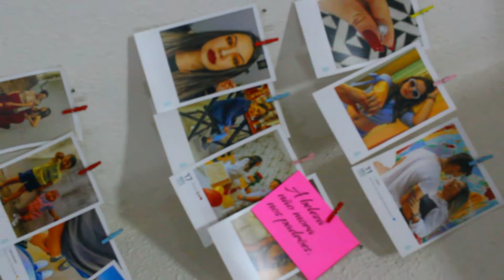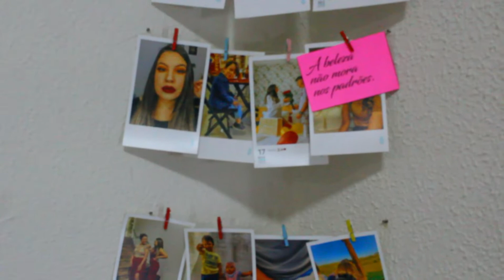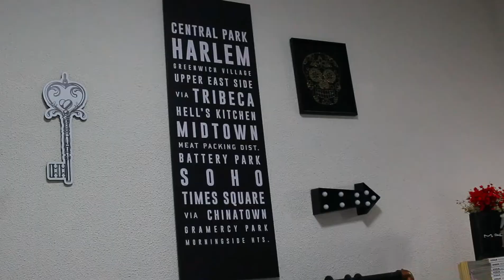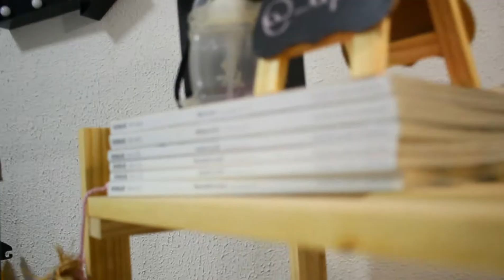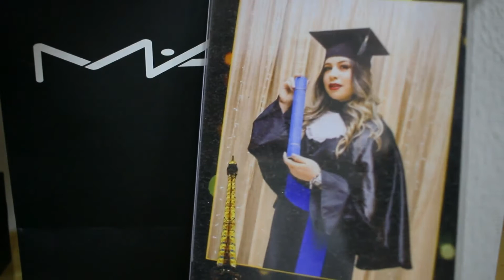TOUR PELO QUARTO INSPIRADO NO PINTEREST! ✨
O vídeo de hoje é do tour pelo nosso quarto, com várias referências do Pinterest.
Espero que vocês gostem, fizemos com muito carinho pra vocês! 💛